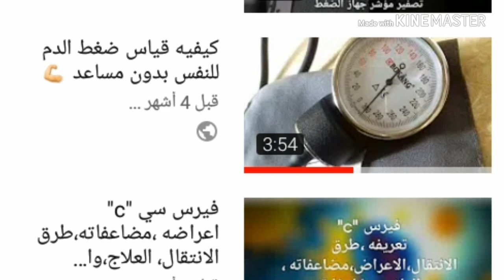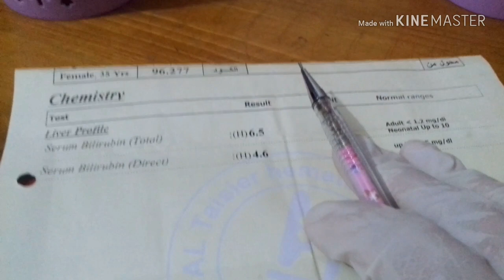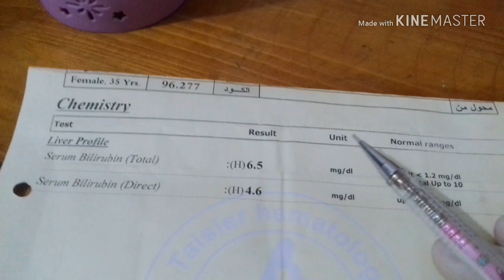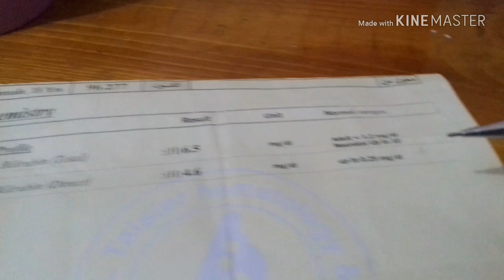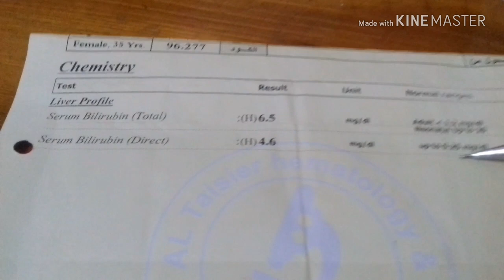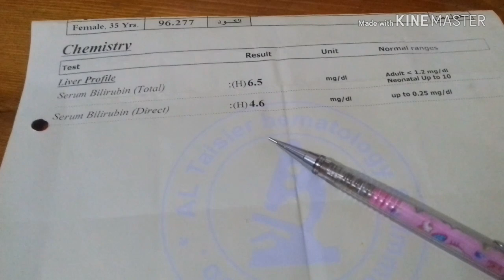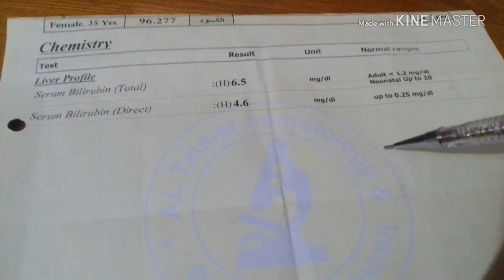كيفية قراءة نتيجة تحليل الصفرا عند الاطفال والبالغين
كيفيه قراءة تحليل الصفراء للاطفال والبالغين واسباب ارتفاعها والاعراض وشروط التحليل